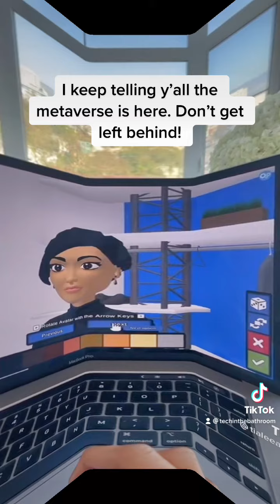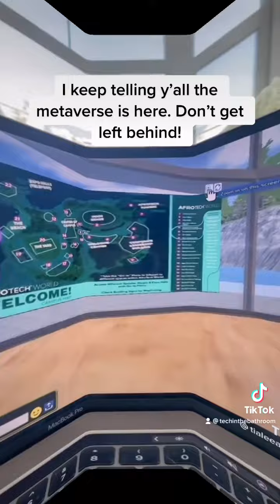Told y’all the Metaverse is here. Morning lives coming back.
Morning lives are coming back the metaverse is here don’t miss the boat. Invest in yourself